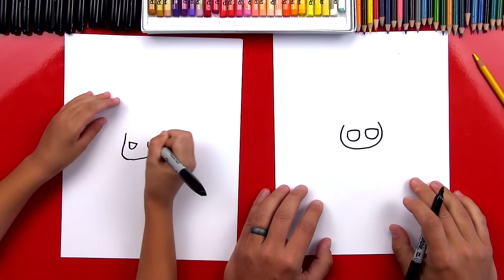How To Draw Badtz-Maru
Learn how to draw another Hello Kitty friend! Today we're learning how to draw Badtz-Maru. Check out the official Hello Kitty website for more friends to draw

Did you know there's more to this lesson? to become an Art Club Member!

Hi, my name is Rob. I have three super cool kids. We love doing art and sharing it with others. We upload new art videos Monday through Friday.